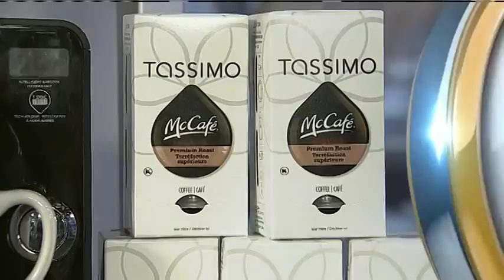Kyle Shewfelt Gymnastics - November 12th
On loan from the Calgary Flames, Kristin Hallett flips over Kyle Shewfelt Gymnastics’ one year anniversary!